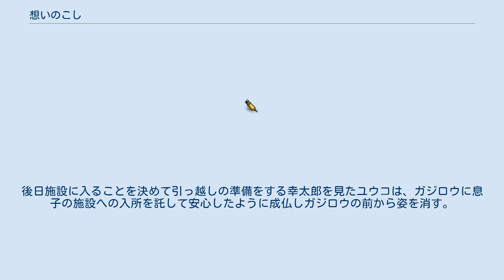想いのこし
『想いのこし』（おもいのこし）は、2014年11月22日に公開された日本の映画である。
 原作小説と同タイトルの『彼女との上手な別れ方』として撮影が開始されたが、映画は男女のラブストーリーより広い愛情を描いているとして現在のものに変更された。
 シングルマザーのユウコは、自身と同じポールダンサーのケイとルカの3人でルカの卒業公演を成功させた後、皆で送迎担当のジョニーの車に乗り込む。
しかしその帰宅途中、不注意で車道に出てきた歩行者・ガジロウに接触した後、ジョニーの車が対向車に当たりユウコたち4人が命を落としてしまう。
4人はこの世にそれぞれ未練を残して成仏できず幽霊となってしまい、数日後合同で執り行われた自分たちの葬儀を見届ける。
後日母子家庭のユウコの一人息子・幸太郎は母の死を信じられずいつか帰ってくると思い、市役所の職員に“後見人がいる”と嘘を言って自宅で1人で暮らし続ける。
 後日、幸太郎のことが気になったユウコは他の3人と共に自宅に行くと、奇跡的に助かり退院したばかりのガジロウが慰謝料目当てに現れる。
ユウコたちは、ガジロウが幽霊である自分たちの存在を認識していることに気づき、彼に多額の貯金を譲ることを条件にやり残した夢に協力してもらうことに。
結婚するはずだったルカは同郷の恋人と仮の結婚式を挙げ、野球部のマネジャーだったケイは所属する高校の引退試合を応援する。
元消防士だったジョニーは偶然遭遇した火事を無事鎮火させるなど、ユウコ以外の3人はガジロウの協力を得てそれぞれに満足して成仏し目の前から姿を消していく。
 4人の内最後の幽霊となったユウコだが、「幸太郎のことが心配で成仏できない。このまま息子のそばにいたい」と言い出しガジロウを困らせる。
数日後幸太郎は、ユウコが亡くなってからガジロウと何度か会話する内に、ようやく母が死んだことを受け入れるようになる。
後日施設に入ることを決めて引っ越しの準備をする幸太郎を見たユウコは、ガジロウに息子の施設への入所を託して安心したように成仏しガジロウの前から姿を消す。